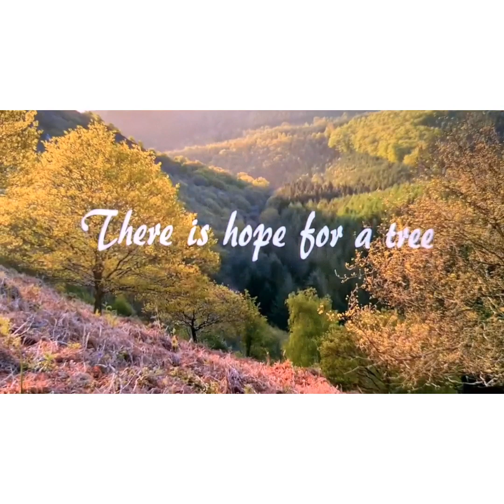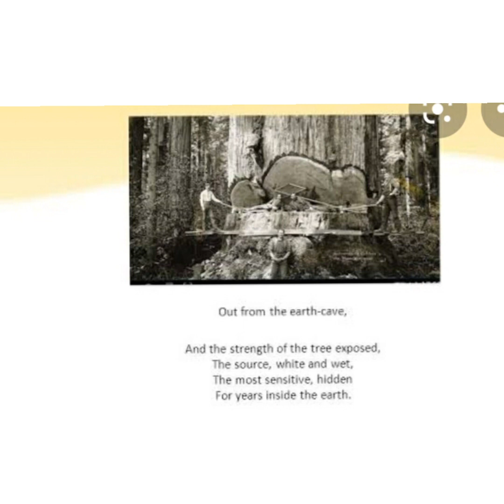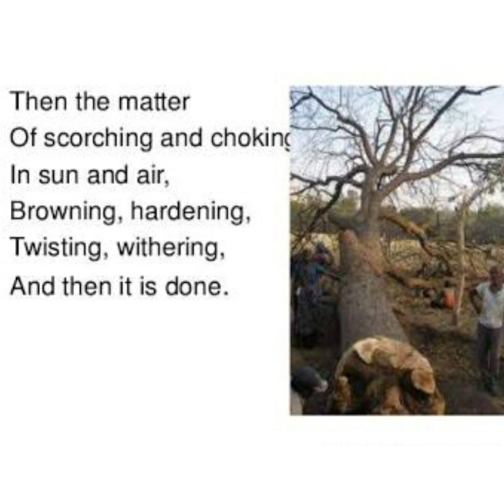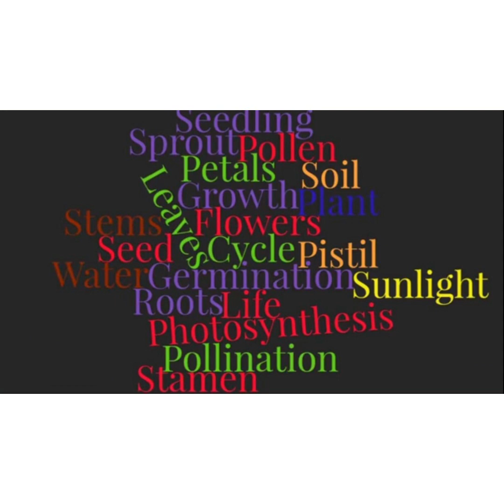On Killing a tree Para 3 & 4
Poem by Gieve Patel